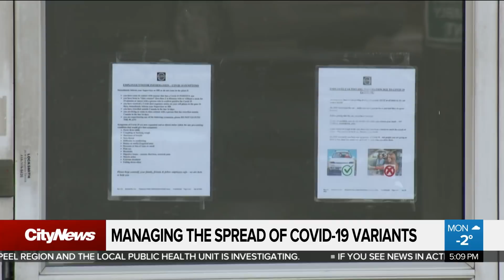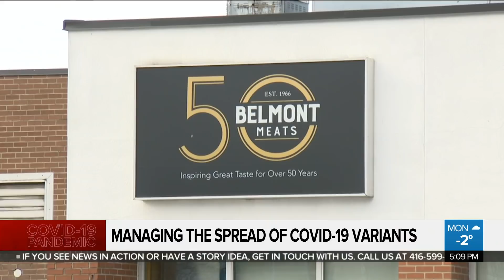Managing the spread of COVID-19 variants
New COVID-19 variants are multiplying. Mark McAllister with how health officials are planning to curb the spread and if new guidelines are needed as we learn more about the strains.